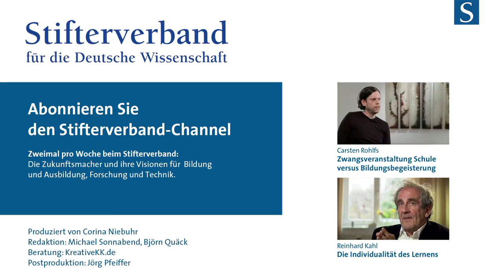Margret Rasfeld: Schulfach Verantwortung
"Herausforderung" und "Verantwortung" als Schulfächer? An der Evangelischen Schule Berlin Zentrum gibt es sie. Rektorin Margret Rasfeld erzählt, welche Erfahrungen Schüler, Lehrer und Eltern damit gemacht haben.